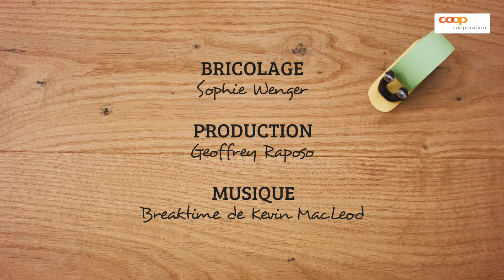Bricolage - l'escargot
Fabriquez ce mignon petit escargot très rapidement! Retrouvez chaque vendredi une nouvelle idée bricolage